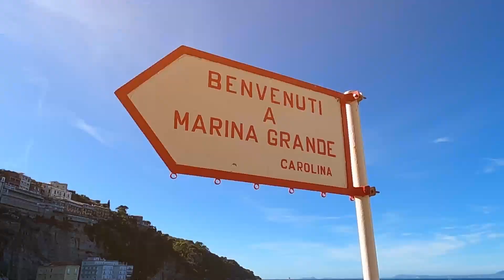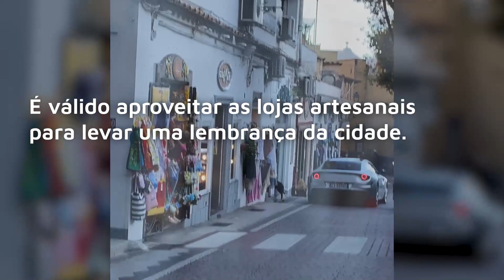Passeio por Sorrento e Positano no sul da Itália | Blog da Vale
No vídeo de hoje te levamos a um delicioso passeio por duas famosas cidades da Costa Amalfitana, no sul da Itália.

Sorrento é uma pequena cidade cheia de paisagens belíssimas que unem natureza e casinhas coloridas, todo o charme da antiga vila de pescadores da Marina Grande. É possível conhecer toda a cidade a pé e explorar bares, restaurantes e negócios locais durante a sua visita.

Positano é o cenário perfeito do sul da Itália. Com praias privadas e públicas, o litoral de Positano é um dos favoritos do verão europeu. Cheia de lojas de produtos artesanais, é ideal para levar uma lembrança para casa!

Aqui no canal você vai conhecer culturas, experiências, estilo de vida e muitas imagens lindas de cada destino! Vamos juntos?

No vídeo:
Apresentação: 00:00
Sorrento: 00:35
Positano: 02:38